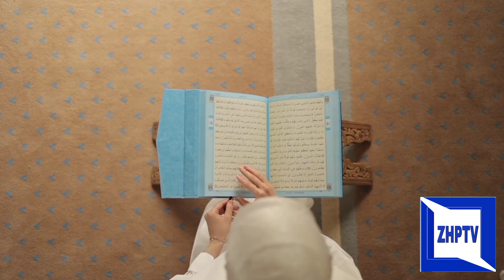Riyakari | Dusre Ko Dikhakar Ibadat Karna | Ikhlas | Sahi Niyat karna | ZHP TV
is video mein Riya kari dikhlaava kya hota hai Iske bare mein bataya gaya hai aur is class se Niyat aur yah kis Sahab Ne Hadis Sharif Byan per Mein Sara is video mein tafseel se bataya gaya hai.

YouTube channel ZHP TV
Twitter ZHP TV
Facebook ZHP TV